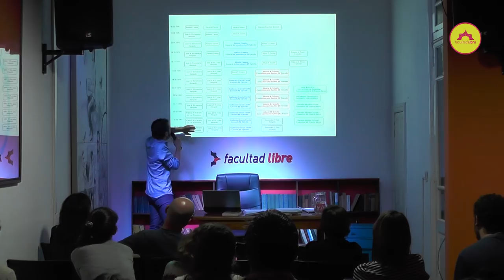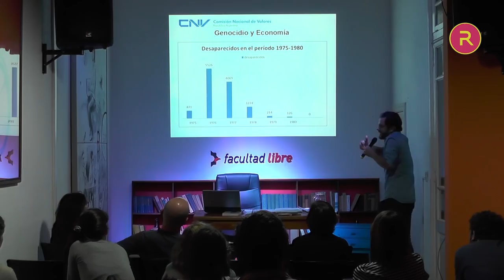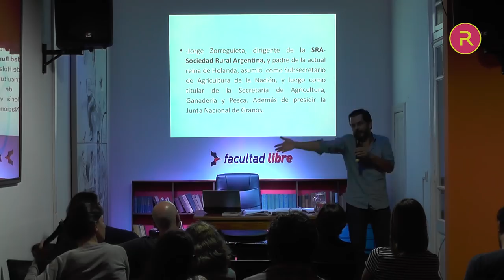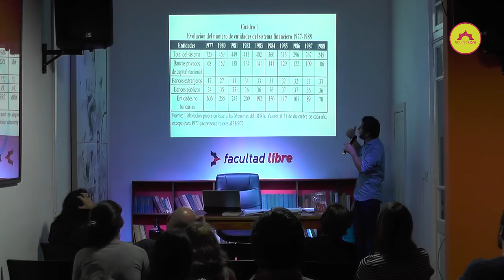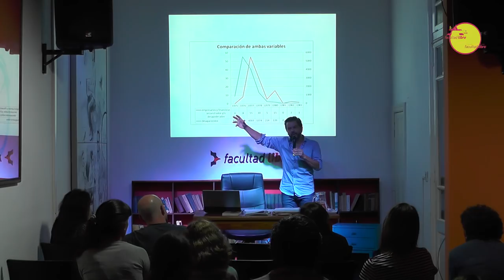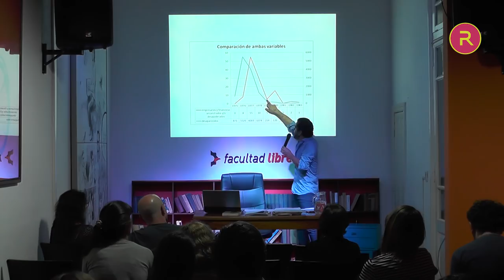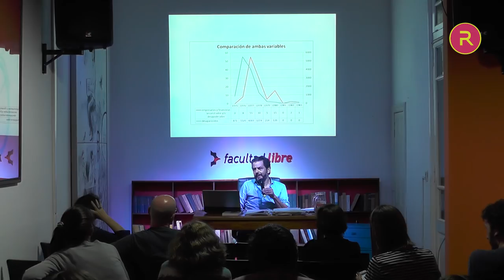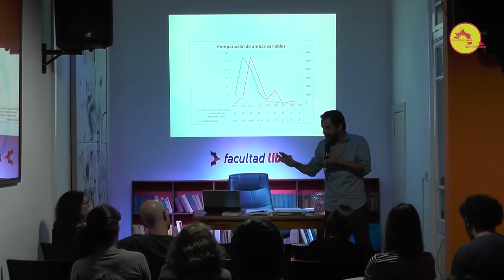En Deuda | Por Bruno Napoli | Clase 3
Historia argentina reciente y gobierno de las finanzas

¿Qué tienen en común las empresas Bunge y Born, Macri, Bagó, Bagley, Ledesma, BGH, Arcor, Techint, Loma Negra? (y siguen las firmas). Pues que entre los años 1973 y 1983 tomaron deudas millonarias en divisas locales y extranjeras, crecieron exponencialmente en esos años gracias a su capitalización (por ejemplo, Techint de 30 a 46, Arcor de 5 a 20, Bagley de 6 a 14, por citar solo algunas) y sus deudas fueron asumidas por todos nosotros a través de sucesivas “estatizaciones” de esas obligaciones. El crecimiento exponencial de nuestra deuda externa en los años ´80 (tanto en dictadura como en democracia) se debe precisamente a que los ciudadanos/contribuyentes pagamos cada centavo de deuda de estas empresas, a partir de decisiones tomadas por el Banco Central de la República Argentina entre 1980 y 1985.

Pero, ¿qué pasó con el dinero que tomaron prestado a estas empresas? (además del crecimiento endogámico de estos grupos). Pues una parte quedó en manos de ellas para el crecimiento mencionado, y el resto se transformó en dinero especulativo que sirvió solo para hacer operaciones financieras (como compra de divisas para depositar en cuentas en el exterior) o inversiones no productivas para ganar más dinero con el dinero tomado. Blanco sobre negro: el dinero entró por una ventanilla del banco, y se fugó por otra multiplicado por las altas tasas de interés que daban los bancos en ese momento (sobre todo, a partir de la sanción de la Nueva Ley de Entidades Financieras -1977- que desreguló el sistema financiero, dejando casi sin control al capital especulativo)

La siguiente pregunta que nos hacemos es, ¿cómo fue posible llegar a esta situación de falta de control estatal sobre el sistema financiero para que empresas y bancos se vuelquen a la especulación y no a la inversión para producción?

Pues bien, creemos que dos elementos convergentes de la historia cercana nos pueden dar pistas para una respuesta.